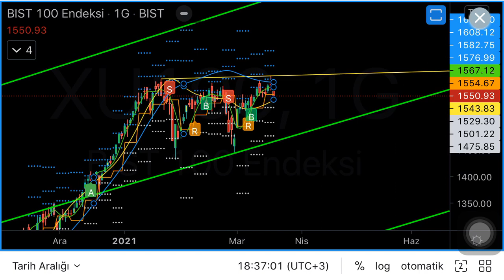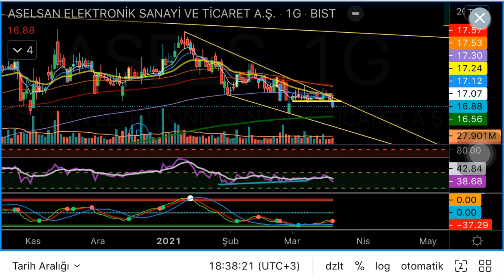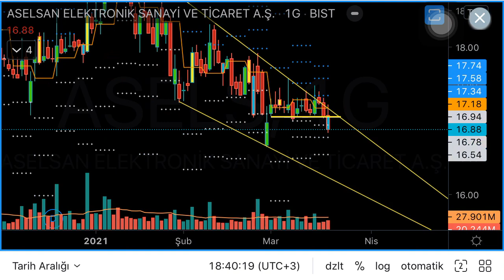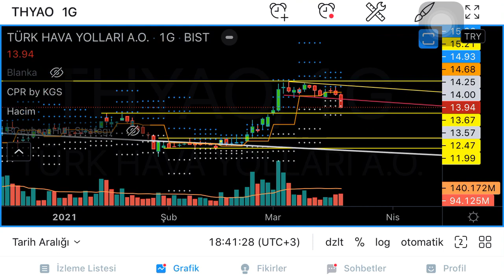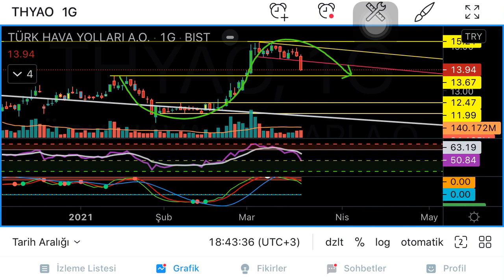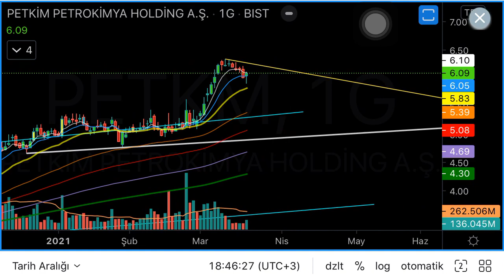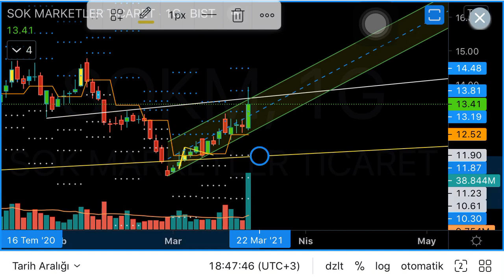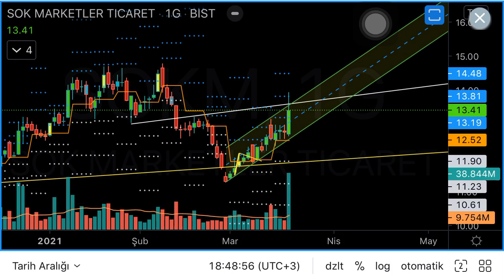Hisse Analizi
Bir türlü 1580 direncini aşamayan endeks günü yine eksi kapattı Asels 17altınaindi thyde sert düzeltme petkm dinlenmeden çıkıyormu
Günün süprizi sokmarket  AnaliLeri videomuzda